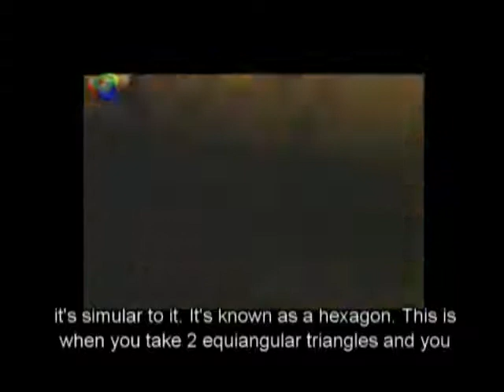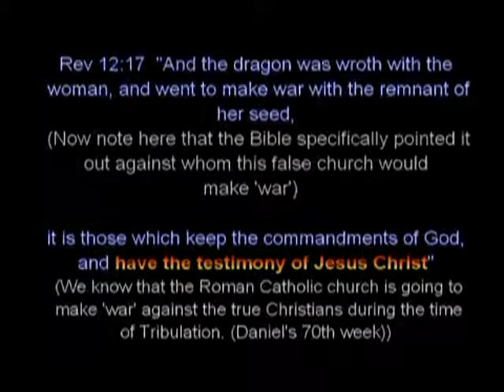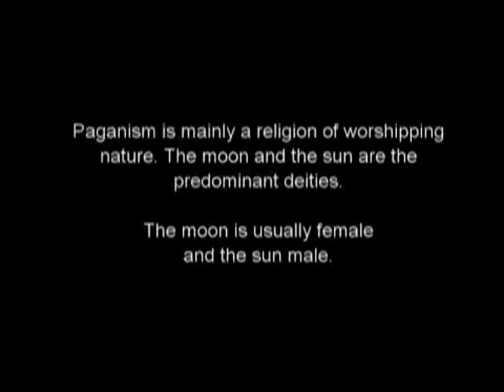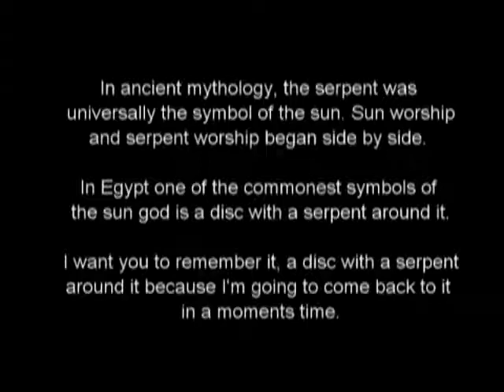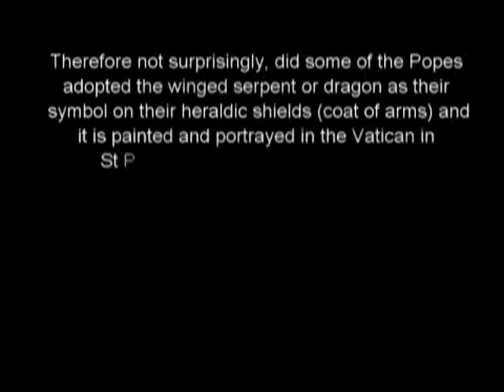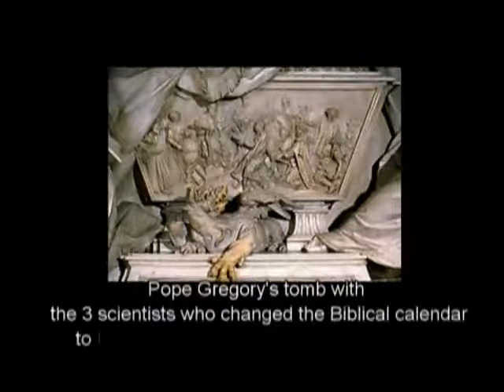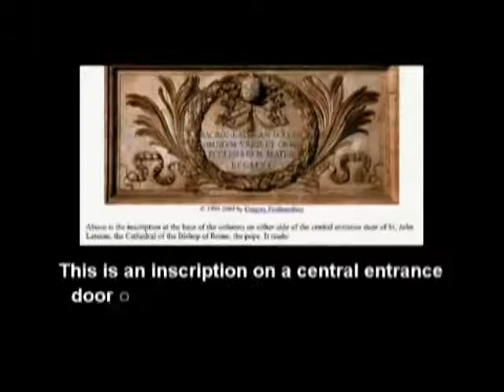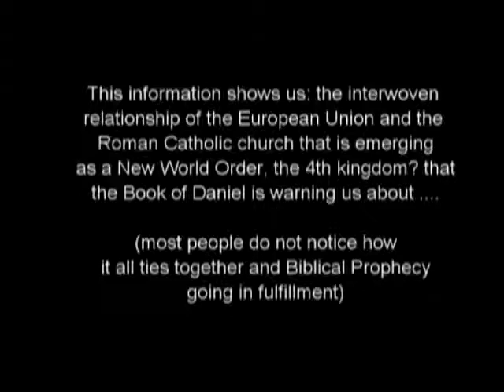EU and the Vatican (5 of 5)